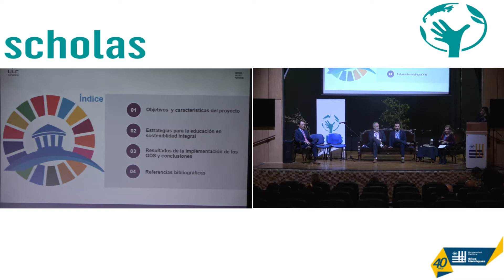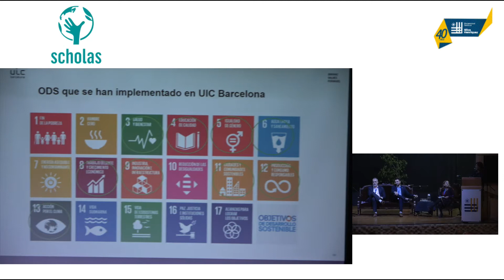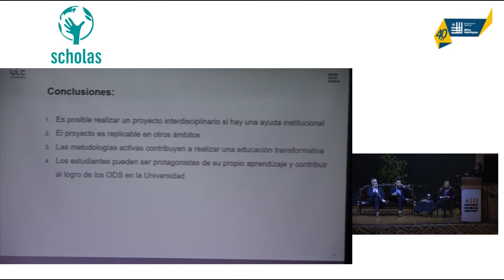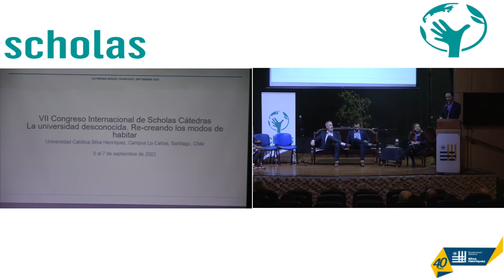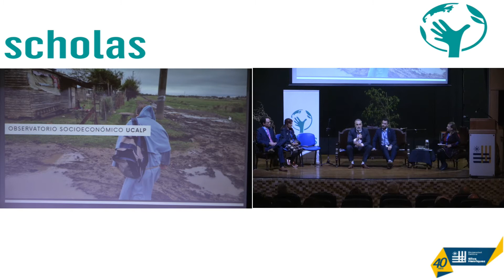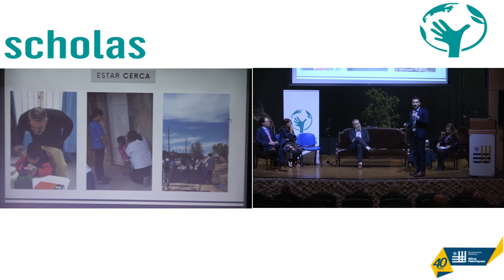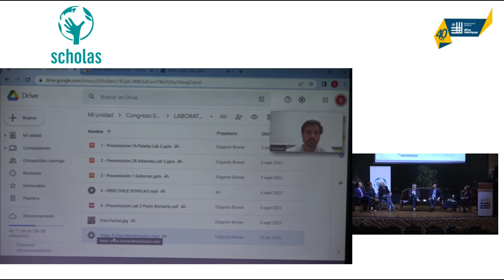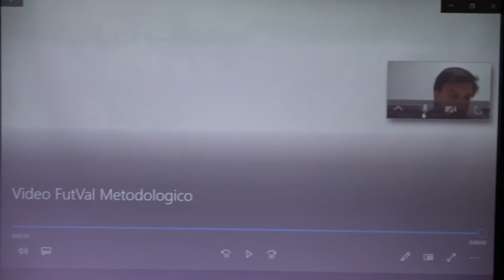VII Congreso Scholas Cátedras 06/09/2022 _III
Laboratorio 2

0:00 -01:16 Modera: Dra. Rita Gajate (Universidad Católica de La Plata, Argentina)

01:16  Implementación curricular de los ODS en la universidad. Presenta: Dra. Silvia Abareda (Universitat Internacional de Catalunya, Barcelona).

16:07  Habitar la universidad en clave de capacidades. Presenta: Dr. Miguel Francisco Gutierrez
(Universidad de Buenos Aires, Argentina).

26:53 El observatorio socioeconómico UCALP. Presentan: Dr.. Rodrigo Martín y el Dr. Paulo Bernardo
(Universidad Católica de La Plata, Argentina).

39:35 Certificación de asistentes técnicos en Futval. Presenta Edgardo Broner (Scholas Occurrentes y Universidad Nacional de Tres de Febrero)